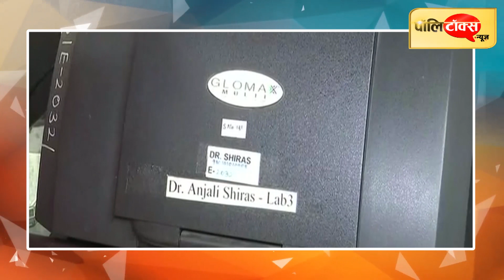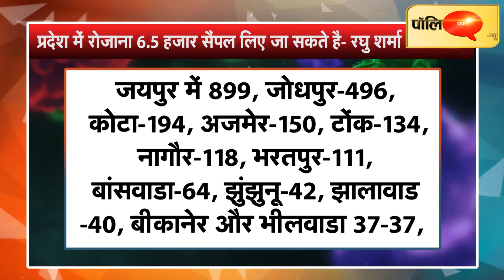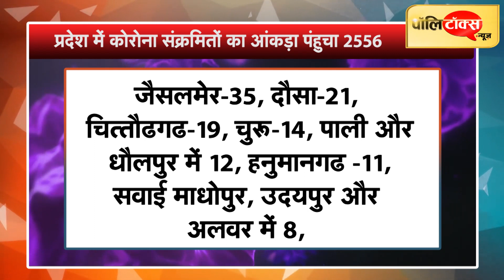राजस्थान में बीते 24 घंटों में 192 नए कोरोना संक्रमित आये सामने, तो 814 हुए पॉजिटिव से नेगेटिव ।